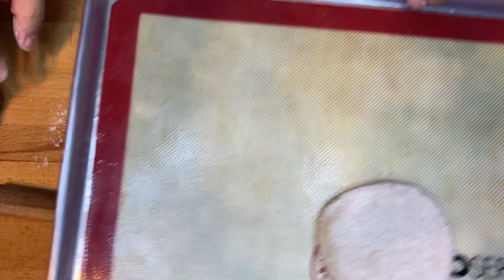CEMA DE TRIGO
Receta
1 3/4 taza de harina integral
1 3/4 taza de harina multiproposito
3/8 de taza de azúcar morena
1/4 taza de manteca  vegetal
1/2 taza de leche
1/4 tazade huevo
7 ml esencia de vainilla oscura (opcional )
7 g de levadura fresca o 3.5 g levadura seca
3.5 g de anís (opcional )

Quieres hacer pan integral!! pero con un super delicioso sabor, que casi olvides que esta comiendo un pan integral !! esta semana es un éxito de venta en la panadería que trabajo, así que no te pierdas esta receta !!!  te espero